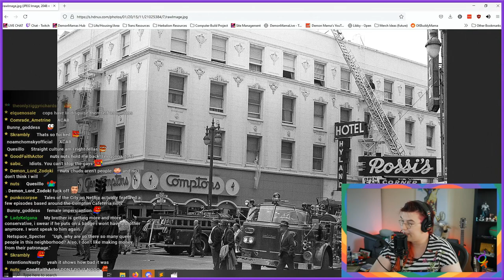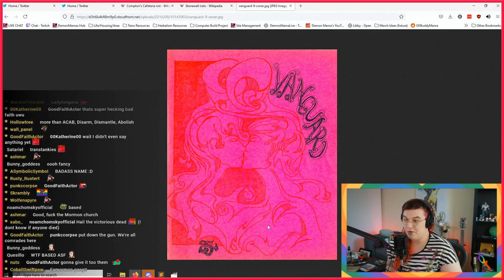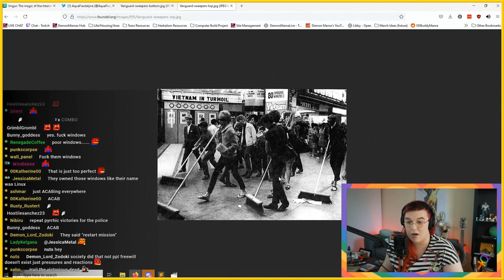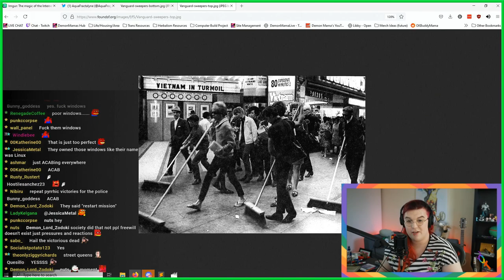HistoryMama! The Compton Cafeteria Riot